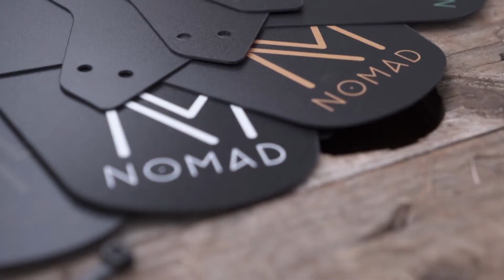Review - Você sabe a principal função do paralama Nomad?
Muitas pessoas conhecem o Paralama, foi nosso primeiro produto!! Mas vocês sabem a principal função dele?